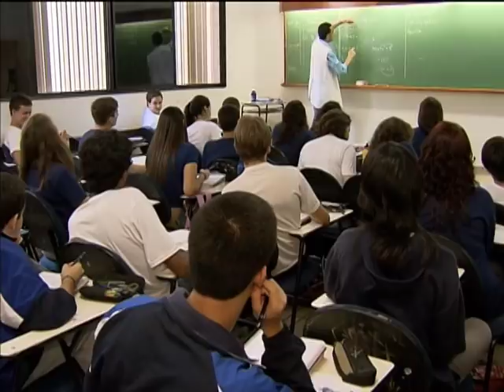Aluno de baixa renda não vai pagar taxa de inscrição no vestibular das universidades federais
NBR NOTÍCIAS - 11.04.13: Alunos que têm renda familiar por pessoa de até 1,5 salário mínimo e que cursaram todo o Ensino Médio em escola pública ou como bolsistas integrais em escola particular não vão mais pagar a taxa de inscrição em vestibulares de instituições federais de ensino superior. A lei foi publicada no Diário Oficial da União desta quinta-feira (11).